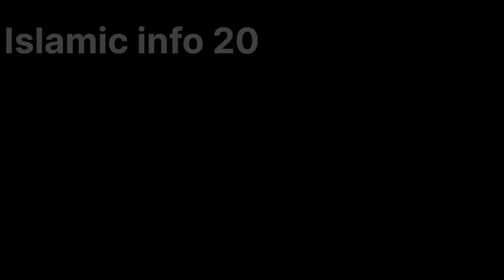Raat Ko Pyaz Khana Kaisa Hai | Eat Onion at Night | Pyaz Raat Me Khana Chahiye Ya Nahi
Pyaz (Onion) Khane Se Jism Mein Kya Tabdeeli Aati || Benefits Of Eating Onion || Islam Advisor
What Is The Best Time To Eat Onions? | Pyaaz Khanay Ka Behtareen Waqt
Pyaj khane ke fayde / Pyaj khane se kya hota hai / pyaj khane ke fayde aur nuksan / Onion benefits

benefits of eating onion at night
onion benefits
eating onion at night
should we eat onion at night
rat me pyaj khane ke fayde
kachcha pyaz khane ke fayde
rat me pyaj khana sahi ya galat
rat me pyaj khane ke fayde aur nuksan
pyaj khane ke fayde
should we avoid onion at night
onion
rat me pyaj khana
Benefits Of Eating Onion
Pyaz (Onion) Khane Se Jism Mein Kya Tabdeeli Aati
What is the best time to eat onions?
Onions
Pyaaz
pyaaz ki kachori
pyaaz pakoda
Pyaz khane ka Sahi time
RaazTips
pyaz khane ke fayde
پیاز کھانے کے فائدے
پیاز کے فائدے
pyaj khane se kya hota hai
pyaj khane se kya fayda hota hai
pyaj khane ke fayde aur nuksan
kaccha pyaj khane se kya hota hai
kacha pyaz khane ke fayde
kacha pyaj khane se kya fayda hota hai
kaccha pyaj khane ke fayde aur nuksan
khali pet pyaj khane ke fayde
subah pyaj khane ke fayde
onion khane ke fayde
onion ke fayde
onion benefits for health
onion benefits
pyaj khane ka sahi tareeka
hazrat muhammad saw ki zindagi
pashto
Hazrat Muhammad Saw ki Zindagi ky 40 behtreen usool | Ikhlaqi Sabaq
 Hazrat Muhammad saw ki zindagi ke 12 Usool | Kamyab Zindagi ke Usool
Nabi SAW Key 40 Asool | Prophet Hazrat Muhammad (SAW) Ki Zindagi Guzarny ka tareeqa
hazrat Muhammad Saw ki Zindagi ky 10 behtareen usool/ Nabi (SAW) key 40 حضور کے زندگی کے اصول /Asool
40 Asool e Zendagi
Nabi (SAW) key 40 Asool
Rasool Allah saw ki 40 batein
Rasool allah saw ke 40 usool
Life Story Of Prophet Muhammad SAW Younge Age Of Prophet Muhammad SAW Hazrat Muhammad SAW Message Of Islam, Muhammad The Last Prophet, Holy Prophet, Hazrat Khadija Ka Waqia, حضور ﷺ کی جوانی, Hazrat Muhammad SAW,
islamic,
 Hazrat lut ki biwi, prophet lut story in Urdu
 qasasul anbiya
 life story of prophet loot
hazrat ibrahim ka waqiya
 hazrat ibrahim ka qissa
Hazrat Ibrahim As Ki Pedaish Ka Waqia story of the prophets
Neak World
Kashif Voice
Waqiat Qalandar
Meezan
Tazkaya Vibes
Payara Islam
Alfalah
Awais Voice
Muslim Builders
Islamic Story
Hazrat Muhammad ﷺ Ke Bachpan Ka Waqiya
hazrat Mohammed ﷺ ne farmaya

Queries solved
islamiclifecycle
hazrat muhammad sallallahu
alaihi wasallam history in bangla
Principle of Success
40 Asool
40 Asool e Zendagi
 qasasul anbiya